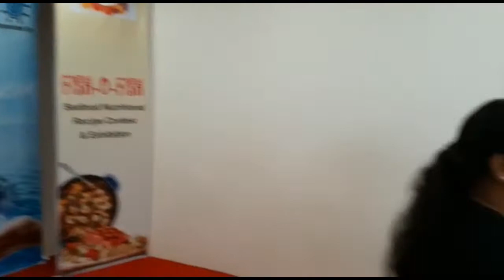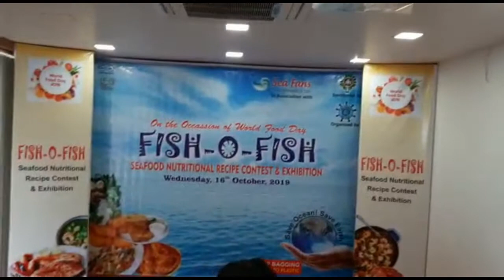Fish-O-Fish: Sea Food Nutritional Recipe contest and Exhibition- Mandvi, Ratnagiri-India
Here we will show Fish-O-Fish: Sea Food Nutritional Recipe contest and Exhibition which was held at Mandvi, Ratnagiri-India. On the occasion of world food day 16 October, Fish-O-Fish: Sea Food Nutritional Recipe contest and Exhibition was held at Mandvi, Ratnagiri-India. Different types of Value added fish products of fishes.

About the channel: Here we will talk or show about different topics of Science and Technology and Social things. Topics may be related to zoology, Botany, technology aspect and scientific research things. In the case of a social topic, we will talk or show different topics, like politics, entertainment, current affairs and sports things. We hope you will like our channel work.

Background Music and pictures credit - All the images/pictures shown in the video belongs to the respected owners and not me. i am not the owner of any pictures or music audio showed in the video